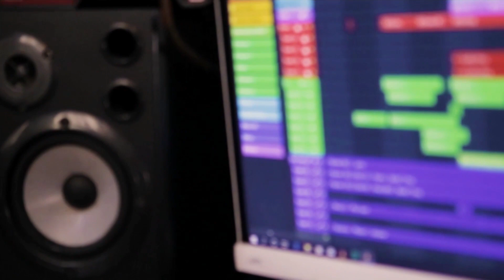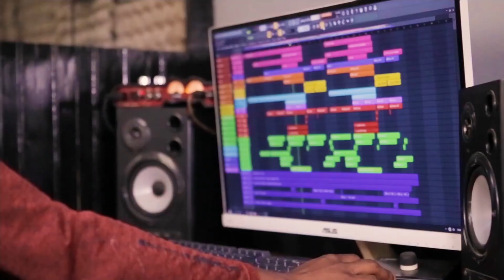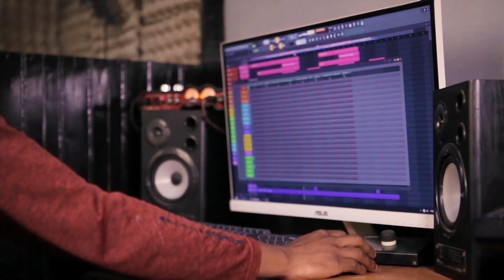GINOT - TIAVO AHO (NOUVEAUTE GASY 2021)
GINOT - TIAVO AHO